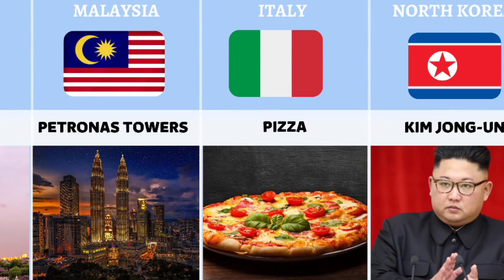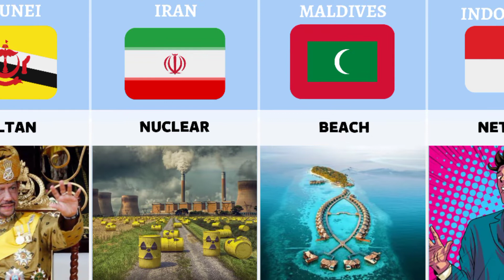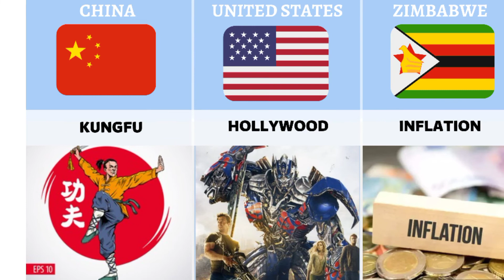Every Country Described In One Word